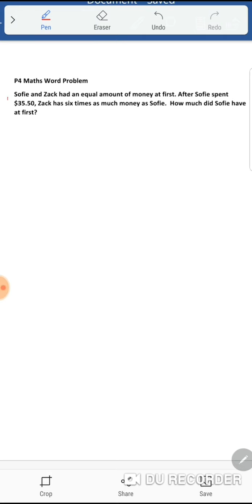P4 Heuristic Math (sample word problem for Term 3)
This is a raw video from one of our word problem exercises during revising. Santino is currently in P4 and attending in one of the MOE schools in Singapore. From the video, we can see how he was challenged by this exercise.
Please join our FB group: Far Beyond the Classroom Walls to know more about Singapore Maths